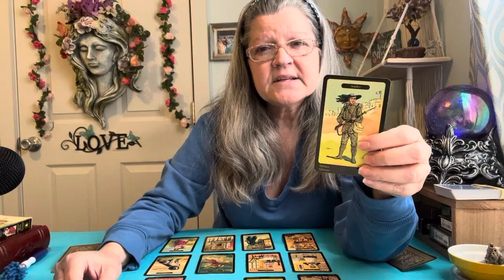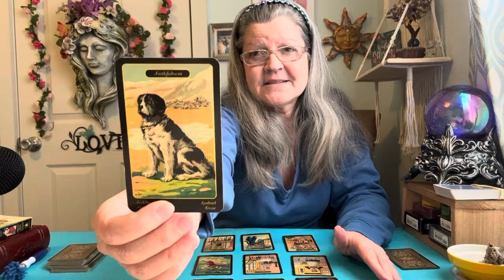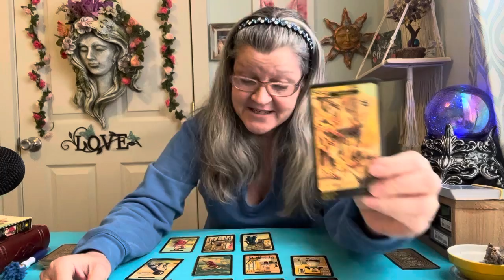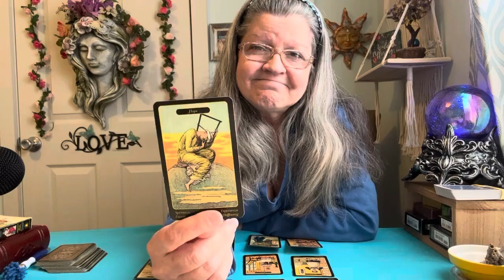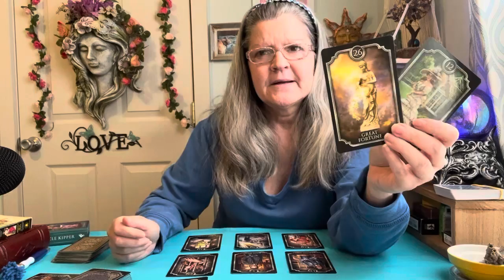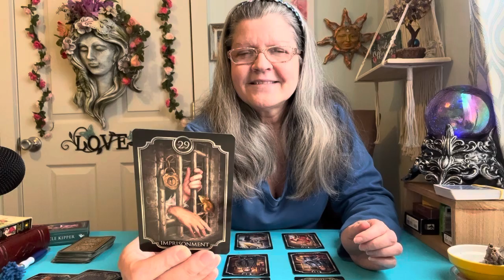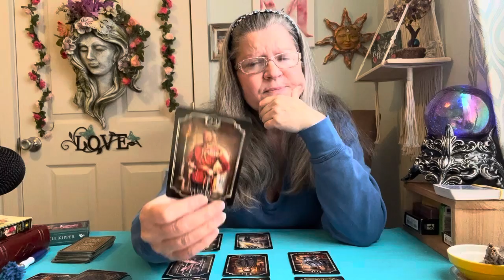Marriam helps young girl. Boss daughter flips and they go to jail.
Entertainment only just my opinion.